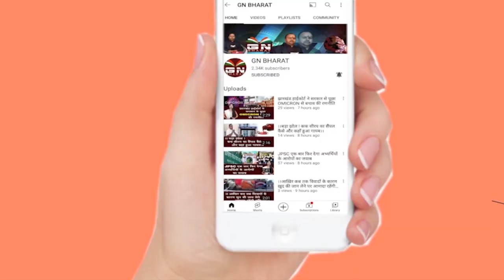ED और CBI के जांच पर बोली पूर्व विधायक ममता देवी, विकट परिस्थितियों में भी खड़ी है हेमंत सोरेन सरकार